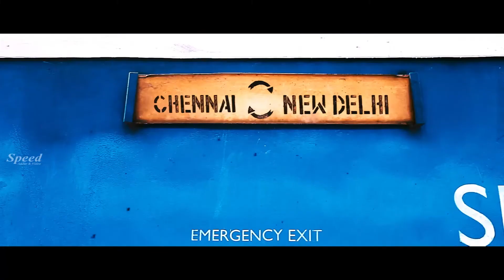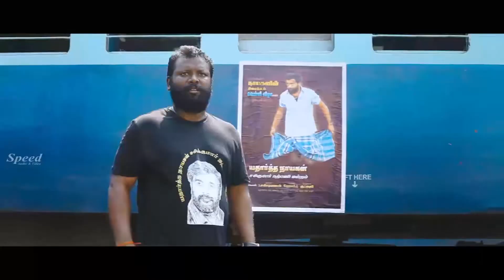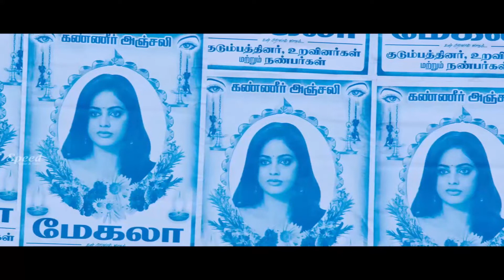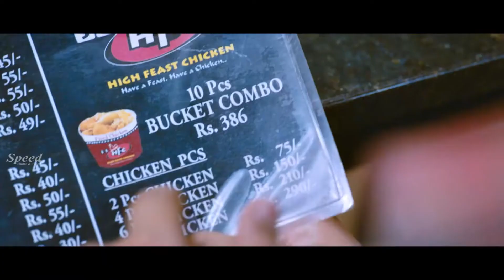Waiting List English Movie Scenes